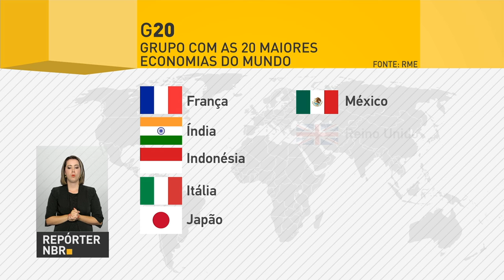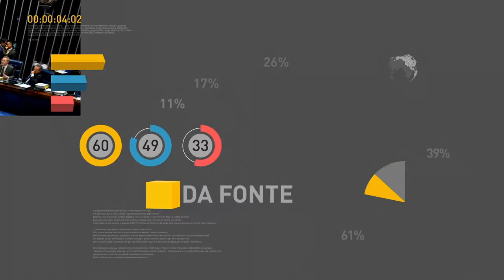Começa amanhã segunda etapa de pagamento das contas inativas do FGTS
REPÓRTER NBR 17H - 07.04.17: A segunda etapa do pagamento das contas inativas do FGTS começa neste sábado (8). Trabalhadores nascidos em março, abril e maio poderão sacar o dinheiro. E mais: grupo de trabalho anticorrupção do G20 se reúne na próxima semana em Brasília. Veja também: IPCA foi de 0,96% no primeiro trimestre deste ano.